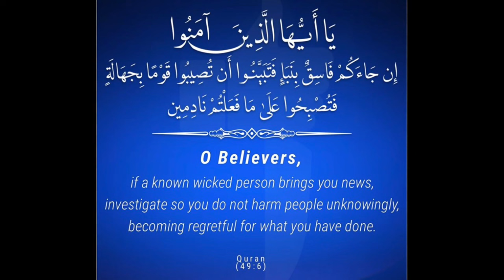Will Mufti Menk say sorry?